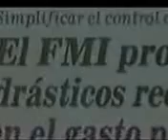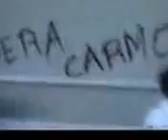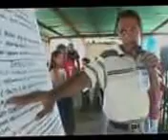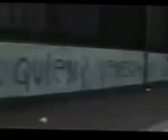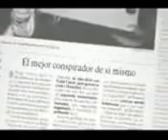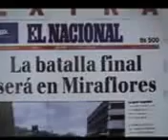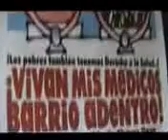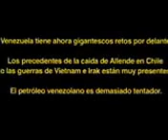TV DOCUMENTA Un mundo por ganar La Revolucion vistas desde afuera y adentro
Documental que narra sobre como el mundo ve desde fuera la revolucion bolivariana en el marco del foro social mundial celebrado en caracas en el año 2006